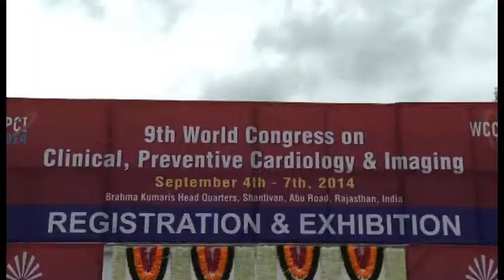10_1 Exhibition & H.E.The Governor of MP Welcome at WCCPCI 2014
Exhibition & H.E.The Governor of MP Welcome at WCCPCI 2014